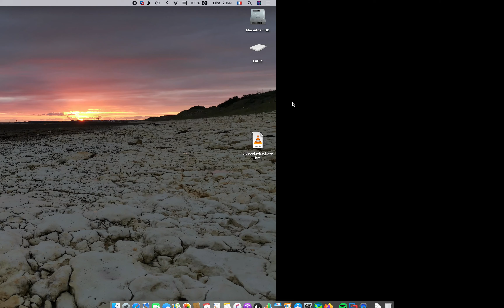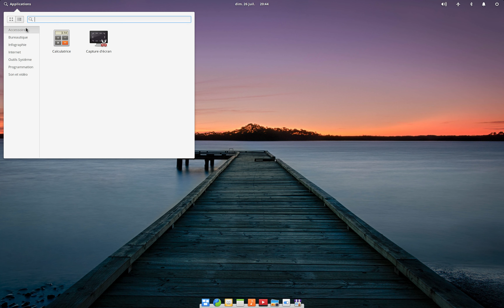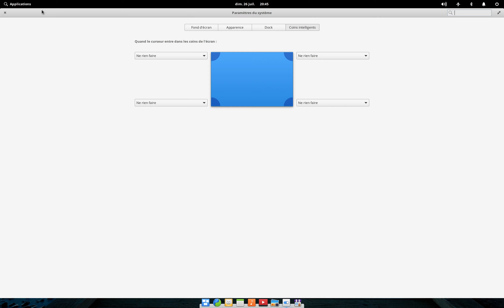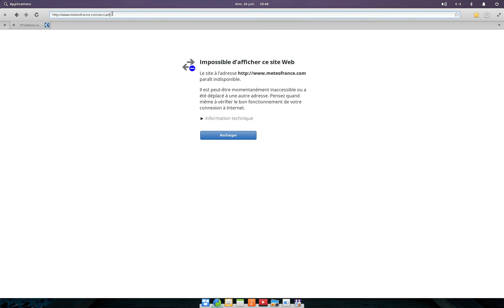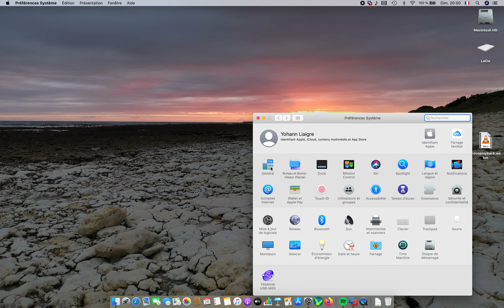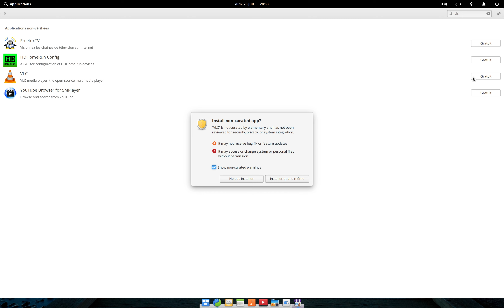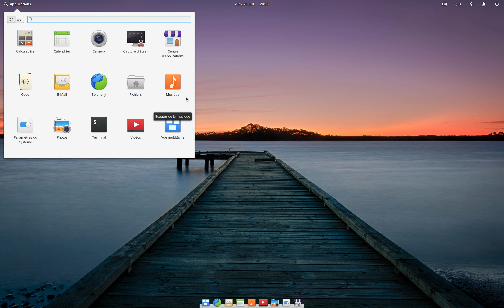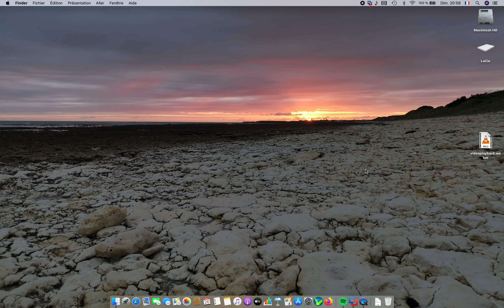Elementary Os (Qu'en est-il depuis?)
Voici un test de Elementary Os avec la dernière stable utilisé.
A vous les commentaires sur cette distribution.